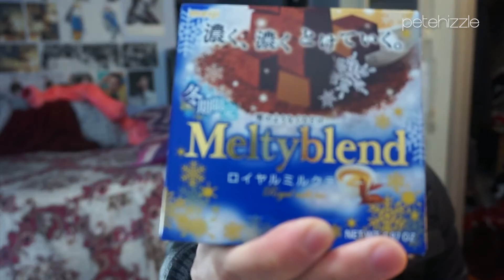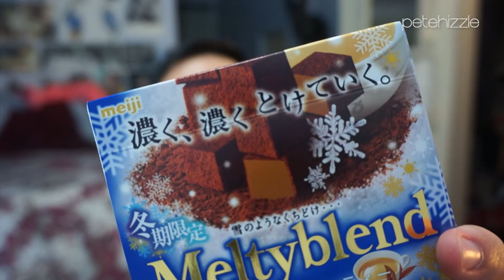Tiramisu Milk Tea & Royal Milk Tea Meltyblend Taste Test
I give up on bottled milk teas. Yes, I love chocolate.
-Peter